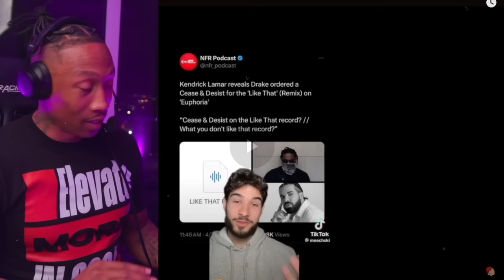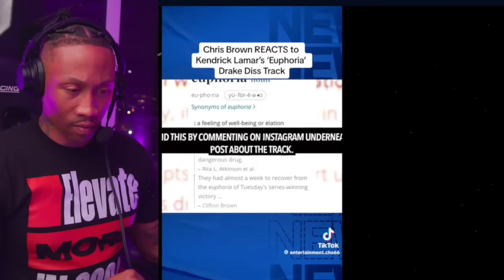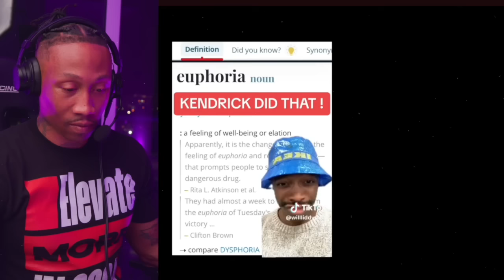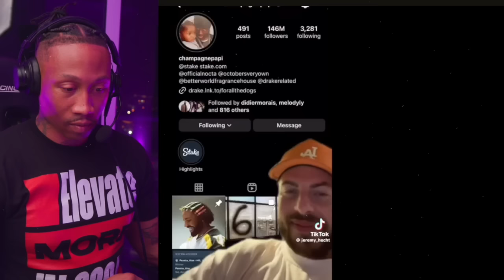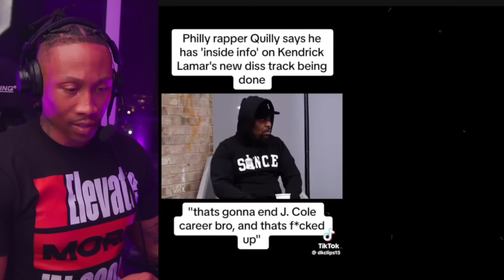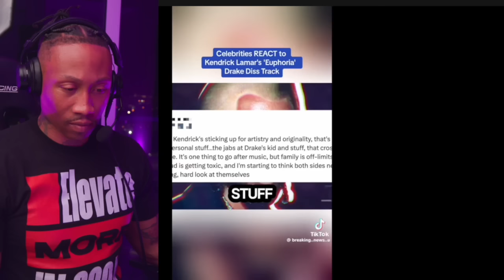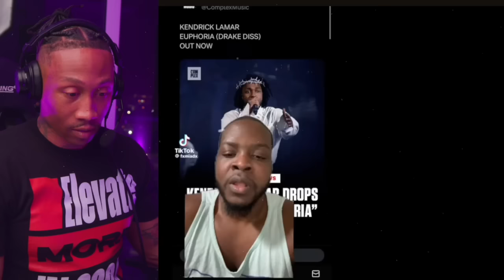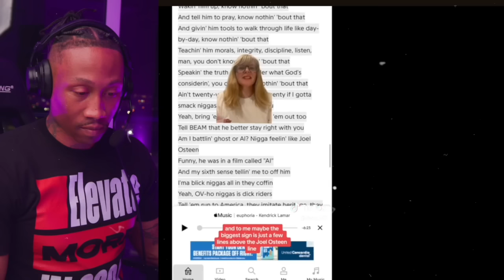Kendrick Lamar (Euphoria)& Drake DISS TIKTOK Reaction!! What are the STREETS Saying‼️